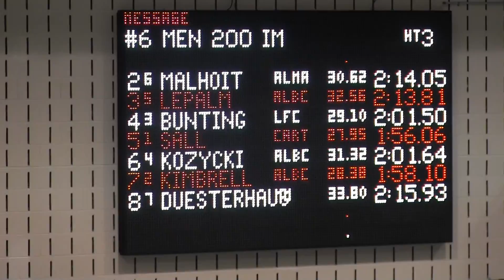2016 Albion @ Carthage Men 200 IM Prelim Lepalm Kimbrell Kozycki